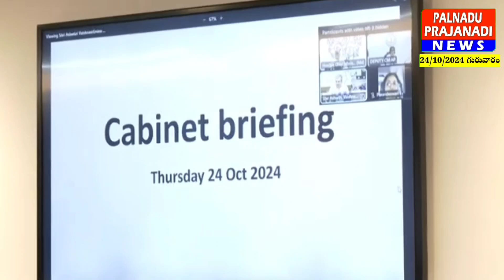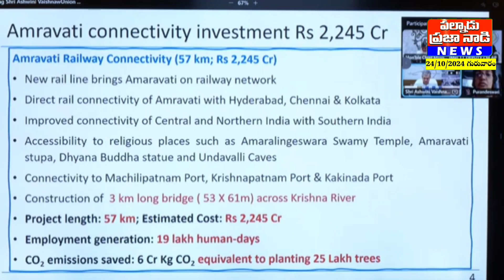కేంద్ర మంత్రులతో, వీడియో కాన్ఫరెన్స్ లో మాట్లాడుతున్న ముఖ్యమంత్రి నారా చంద్రబాబునాయుడు